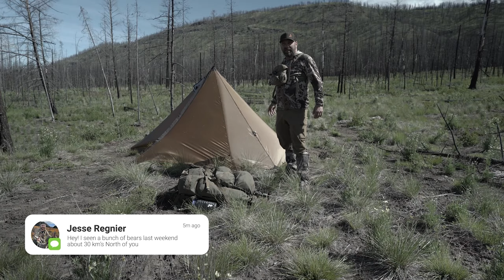BEAR HUNT | CHOCOLATE BOAR DOWN